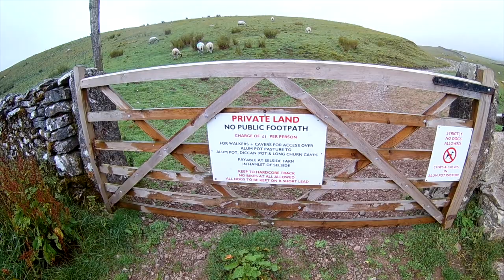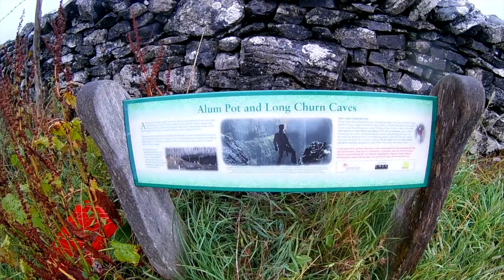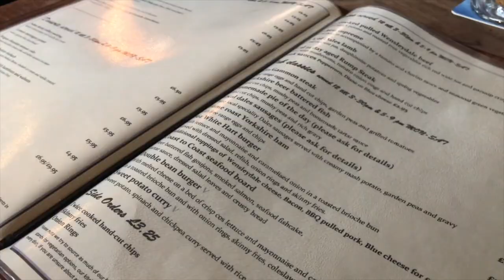T5 Campervan trip to Yorkshire Dales Caving, Horton-in-Ribblesdales and Hawes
This video is about caving at Long Churn Cave, Horton-in-Ribblesdales, Yorkshire Dales and beer and chips in Hawes